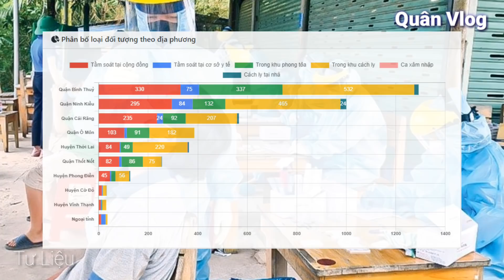CẦN THƠ:🔥 TĂNG TỐC XÉT NGHIỆM CỘNG ĐỒNG, PHẤN ĐẤU TỚI NGÀY 2/9 SACH F0 NGOÀI CỘNG ĐỒNG.